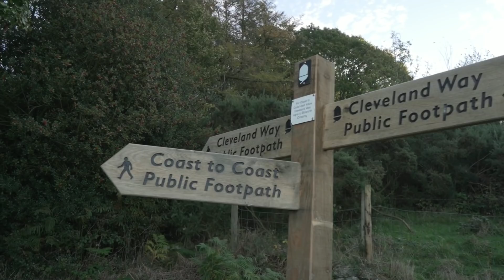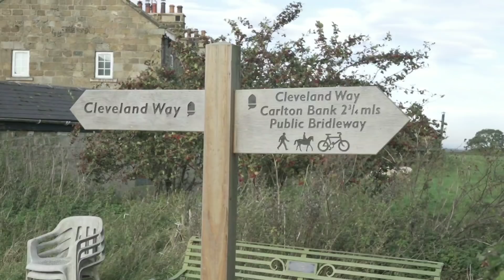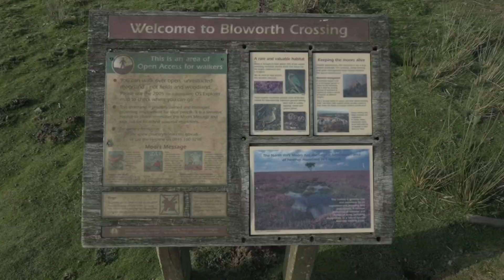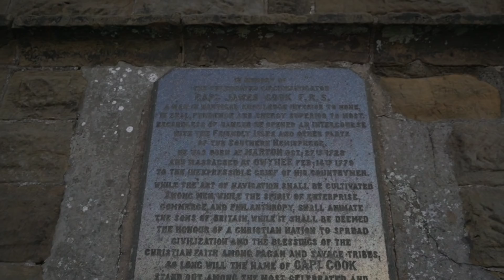Cleveland Way 2019 - Day 2 - Osmotherley to Captain Cook's Monument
Day 2 of the Cleveland Way started in Osmotherley and was a fantastic rollercoaster route of steep climbs and sharp descents. The weather was stunning as I made my way 23 miles to Captain Cook's Monument via the Wain Stones and Round Hill which is highest point in the North York Moors.

All footage shot with a Sony a7iii and it was edited on a Google Pixel 2 XL using the KineMaster app for Android.